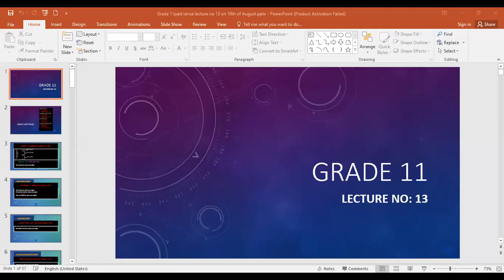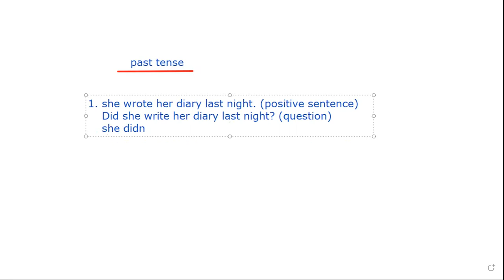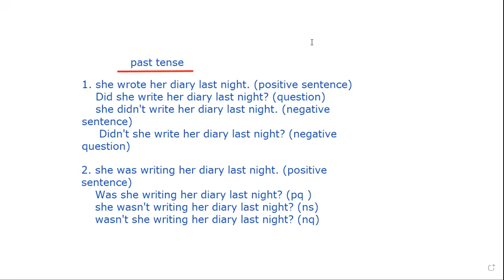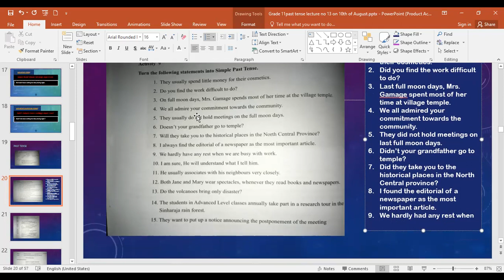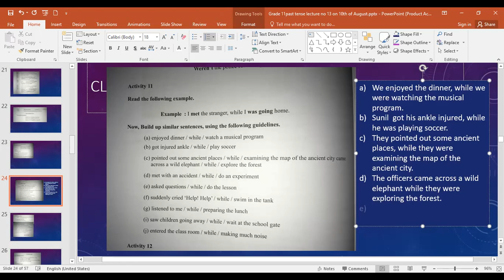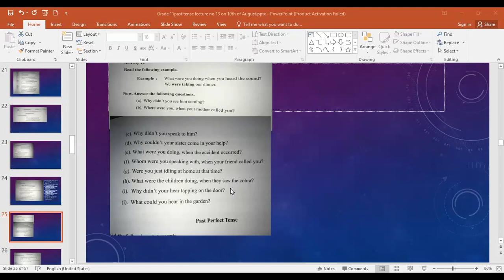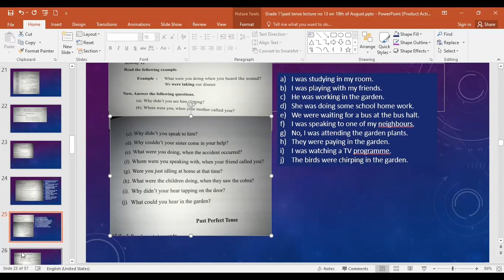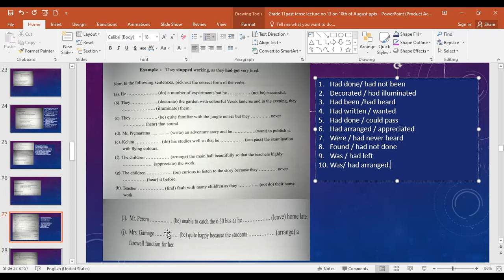Cambridge College of British English - grade 11- Online Lecture no: 13 - On 10th of August 2021